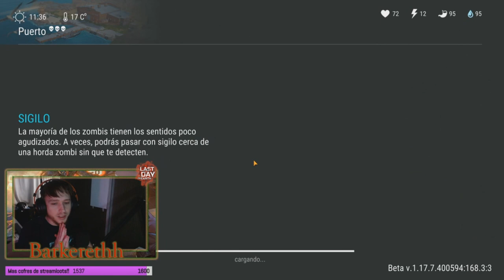EXTRA RECOMPENSA EN LAS ALCANTARILLAS - Last Day On Earth: Survival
Buenas gente, soy Barkereth y hoy les traigo un nuevo vídeo sobre como obtener una extra recompensa en las alcantarillas!
Recuerden que los créditos corresponden a Resbakk Gaming!